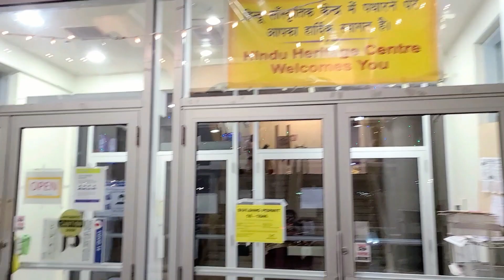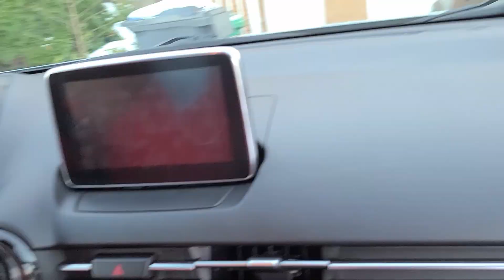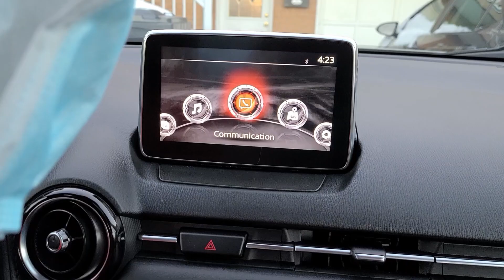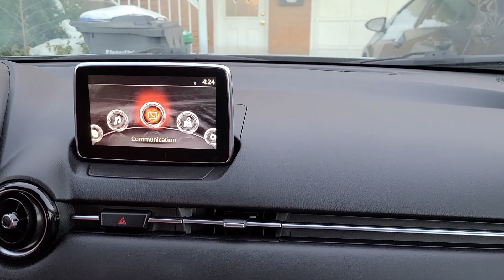My CAR is Home finally !! | MAZDA CX-3 | REVIEW & FEATURES | TEMPLE VISIT | LIFE IN CANADA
Hey guys ,thanks for showing all your love and Support on my earlier videos.
Sharing with you the features and delivery of my Mazda CX-3 GT Model, hope you'll enjoy the video.

Thanks Again !!

My First Car in Canada | Car Buying experience | New or Used Car | Life In Canada | Ontario

Things to bring while moving to Canada | What to Pack while Immigrating to Canada | Life in Canada♥️